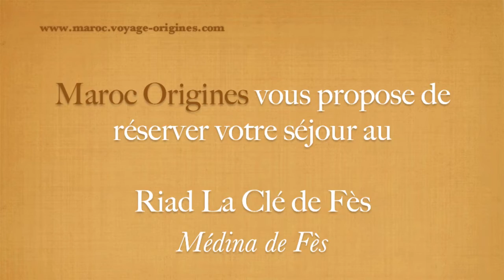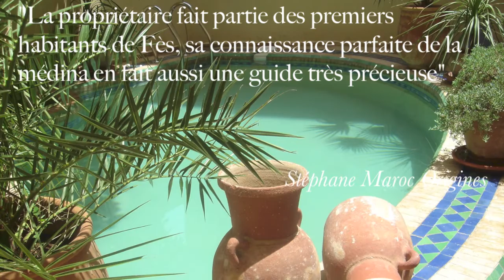Riad La Clé de Fès, un Riad joliment nommé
Maroc Origines à choisi le Riad La Clé de Fès comme membre du programme associatif de Maroc Origines, vous pouvez réserver ce Riad en cliquant

Le patio principal du Riad La clé de Fès, à la décoration traditionnelle presque rustique et aux zelliges ou carreaux beldi, se déploie autour d’une agréable piscine, indispensable pour se rafraîchir lors de la saison chaude.
Quant aux cinq chambres typiques, elles ont gardé leur volume d’origine, et l’on se retrouve avec joie dans ces pièces aux hauts plafonds, aux sols carrelés recouverts de tapis et aux murs ciselés de stuc "en dentelle".